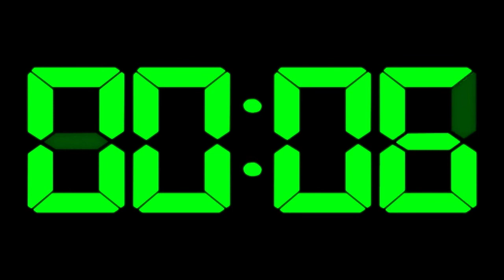36 MINUTES countdown digital timer with special alarm sound